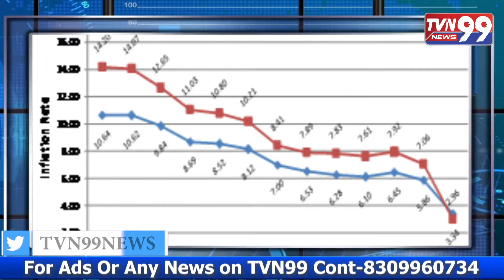TVN99 URDU || Today's Speed News ||30-03-2021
tvn99 Kcr farmers amit shah